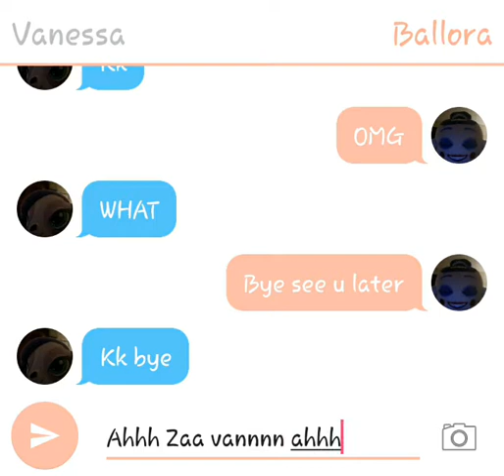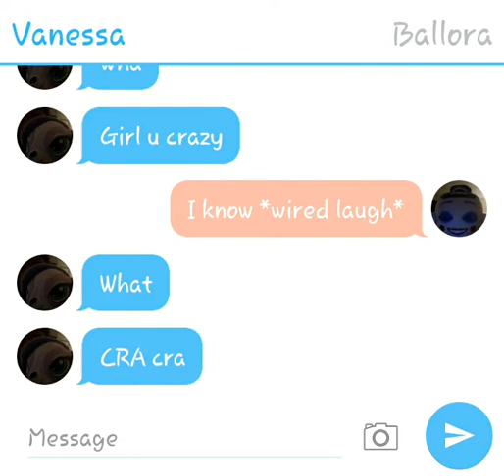Vanessa and ballora chatting